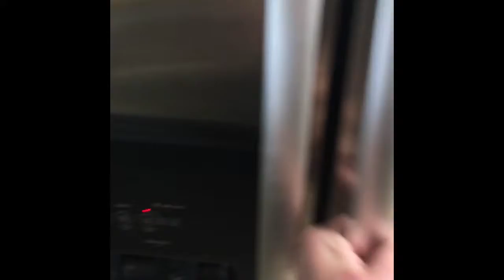Don’t Watch This